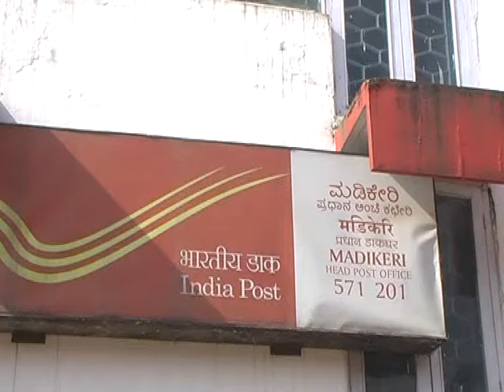Letter Writing Competition in Madikeri Post Office : Coorg (Kodagu) News